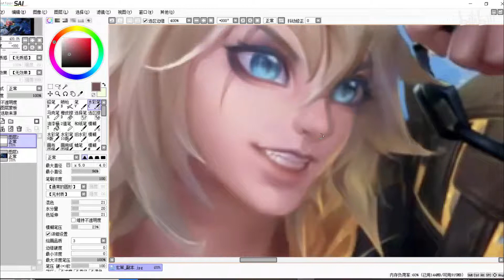【绘画】百里玄策原初追逐者海报修改 作画贵在似与不似之间，不似则欺世，似则媚俗。美术 画画 水彩 素描 油画 国画 简笔画#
1、Classical painting
2、2、 Romantic painting
3、 Realistic painting
4、 Impressionism, Neo Impressionism and Post Impressionism painting
5、 Painting coexisting with Post Impressionism